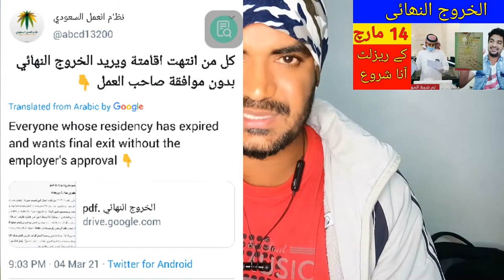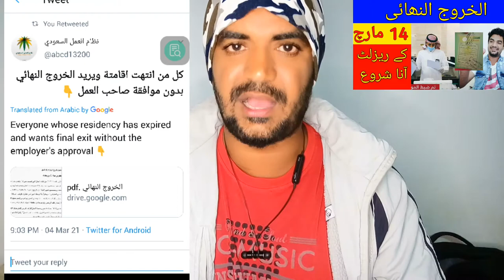Apply Now to Kharooj Al_Nahai Leave the Saudi Arabia, Saudi Arabia News today in Urdu and Hindi,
Apply Now to Kharooj Al_Nahai Leave the Saudi Arabia, Saudi Arabia News today in Urdu and Hindi, Saudi Arabia to pakistan in Kharooj Al_Nahai, saudi arab se apna kharooj al nahai kaise lagwai, How to Apply Kharooj Al_Nahai in Saudi Arabia, Saudi News today, saudi arab ki khabry, saudi arab se pakistan kaise jai, ab apna kharooj al nahai khud lagwai, kharoo al nahai lagwany ka tareeqa,